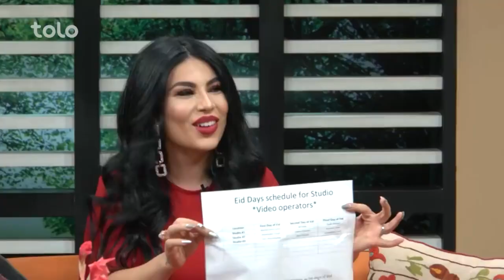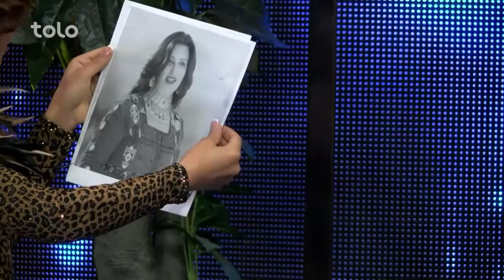صحنه های جالب با قسیم ابراهیمی / Comedy scenes With Qasim Ibrahimi